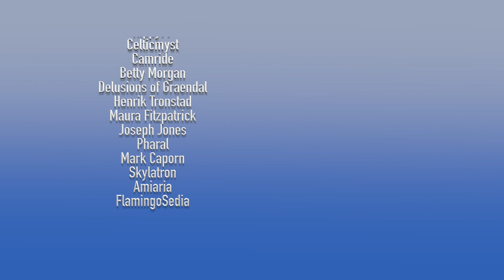BIG Wheel of Time TV Show News - July 2021 Recap - JordanCon, ComicCon, Season 2